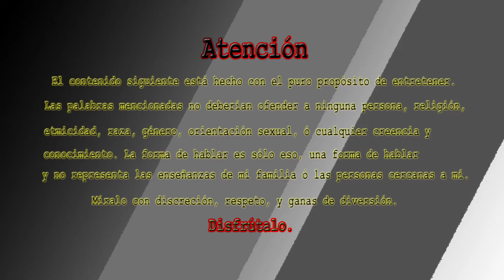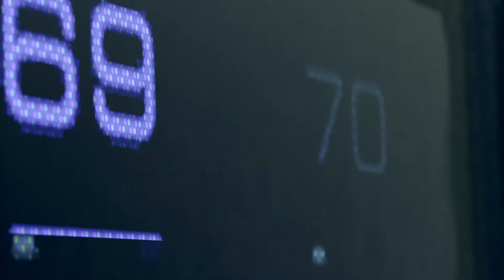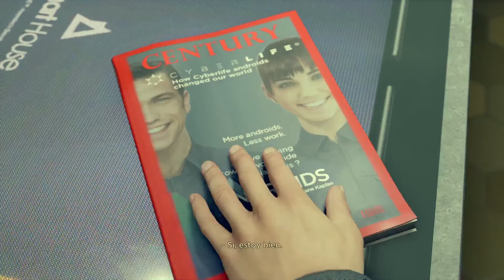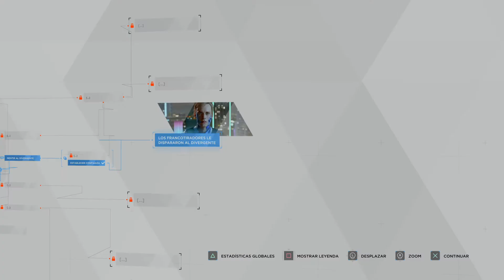PS4 Jugando Detroit: Become Human Capítulo 1 "La Rehén" en Español Latino (Connor)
Un juego sobre androides en Detroit de 2038.Vamos a descubrir como se desenvuelve esta historia jumtos.En este capítulo, Connor es un androide enviado por Cyberlife para ayudar a rescatar a una niña de su androide que la tiene como rehén. Tiene que investigar para buscar la forma de salvar a la niña. Esta es mi experiencia con Connor y con Detroit Become Human.